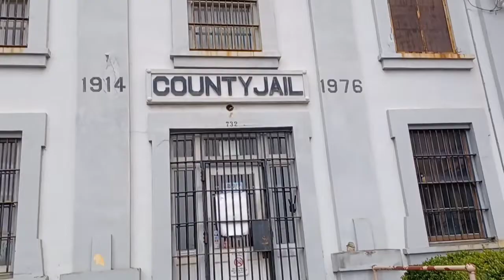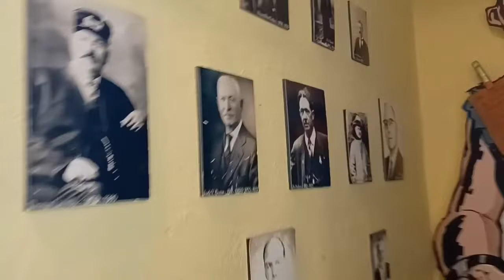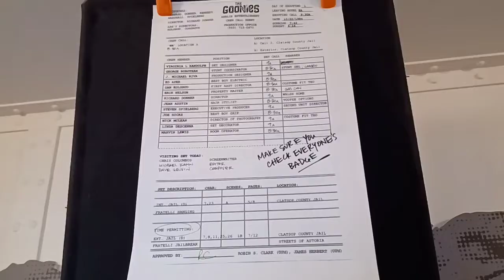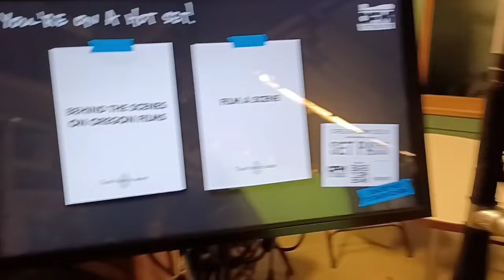goonies jail house museum astoria Oregon | circus travel vlog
hi I'm Stephanie luna I'm a contortionist  and aerialist for my own family circus. I own my own show. I grew up in the business and I earned it. I do vlogs of my career as a circus performer and educational videos and tutorials.